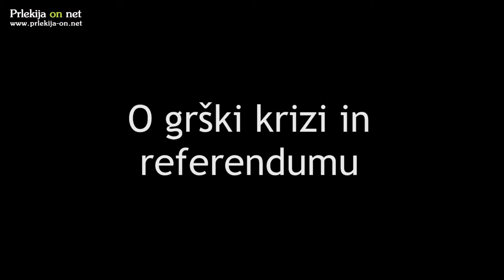Ljudmila Novak in Jožef Horvat o grški krizi in obisku prleških podjetnikov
Vodstvo in poslanska skupina Nove Slovenije je bila na delovnem obisku v Prlekiji. V okviru celodnevnega obiska se je vodstvo NSi seznanilo z gospodarskimi razmerami in problemi, s katerimi se srečujejo prebivalci v posameznih občinah v tej regiji. V izjavi so se dotaknili tudi dogajanja in referenduma v Grčiji.